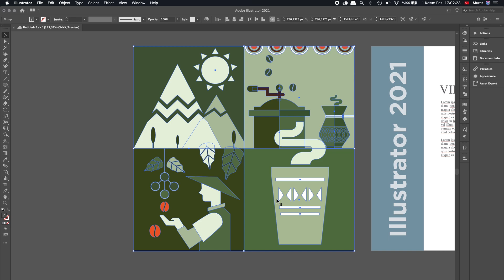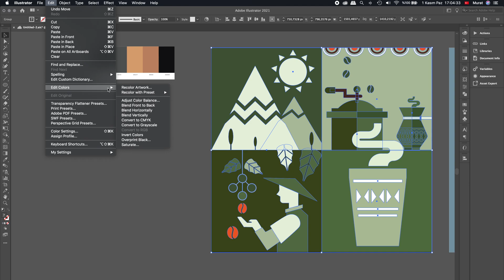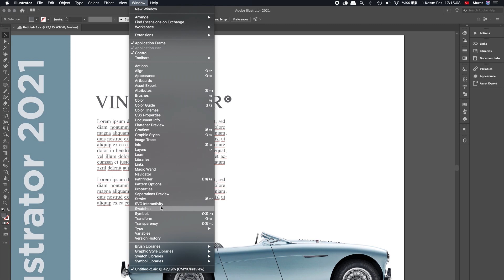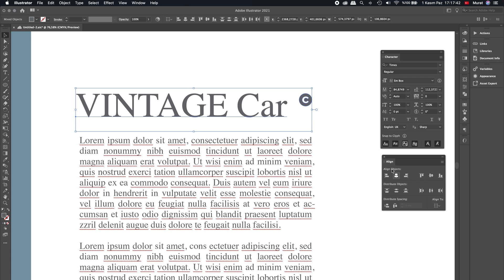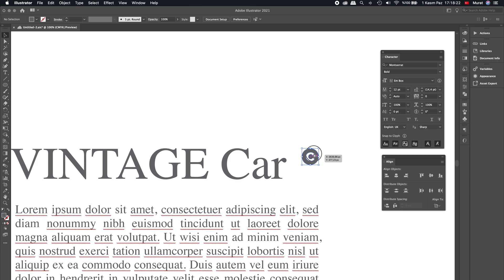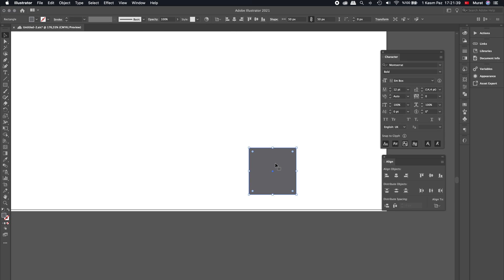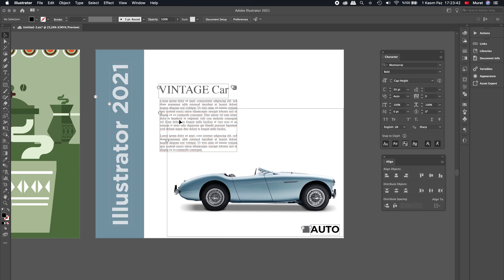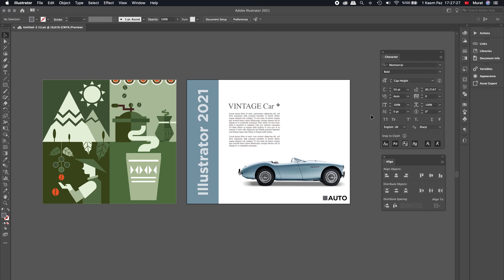Adobe Illustrator CC 2021 | Yeni Güncellemeleri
CreativeCloud yeni güncellemesiyle birlikte, AdobeIllustratorCC2021 yeni özelliklerini bu eğitimde anlattım. Umarım beğenirsiniz.